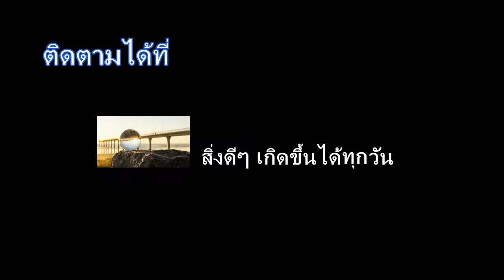CÁC THÁNH TRÁNH RA ĐỂ T THỂ HIỆN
CƯỜI KHÔNG KỊP LƯỢM RĂNG